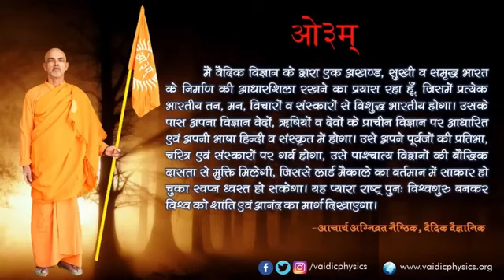ক্লাস - 31 | আমরা সাধারণত ঈশ্বরের অভিজ্ঞতা না কেন?